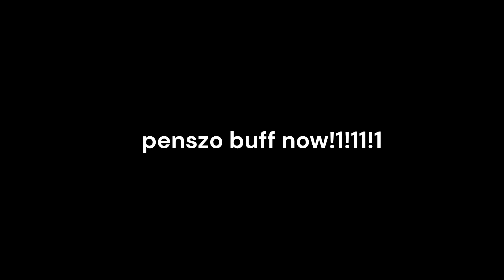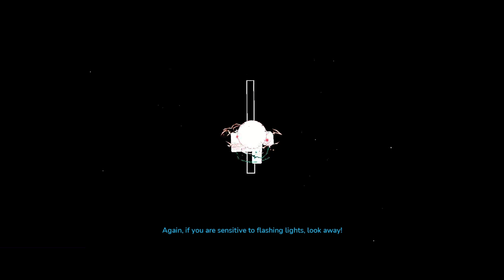TRIA.os|LAYERS MORTEM (6th victor and 3rd buff)